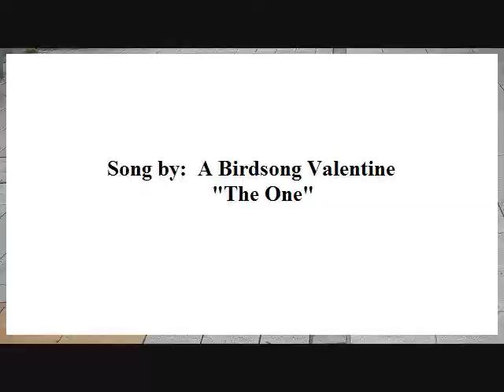トライアル Bicycle trials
外国に比べると、日本では斜めのステアーが多いです。カナダの友人に「カナダでももっと斜めステアーが出来たらいいのに」と言われました。本当ですね！海岸、釣りの場所、一般の道の横、大阪城でも斜め石壁があります。何故ですか？もしかして見た目のため？構造強化のため？津波のため？乗り物がぶつかった時の破壊を軽減する？ウォールライドをするため？理由は分かりませんが、斜めステアーで遊ぶのは楽しいっす！

After speaking to a friend from Canada, he said there seems to be so many sloped walls in Japan.  That is so true!  Most of the riding spots along seashore areas and fishing areas have sloped walls, even castle walls have slants to them, etc.  Sloped walls over here are more common than not.  Why?  For aesthetics?  For structural stability?  Safety reasons?  For stronger walls to resist tidal forces?  For doing wall rides?
Whatever the reason is, sloped walls are fun to play on!